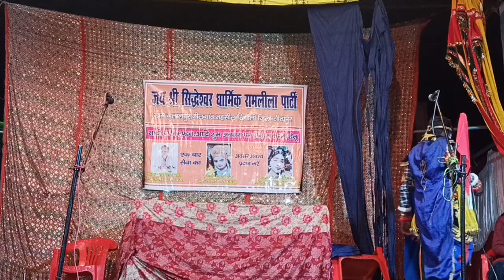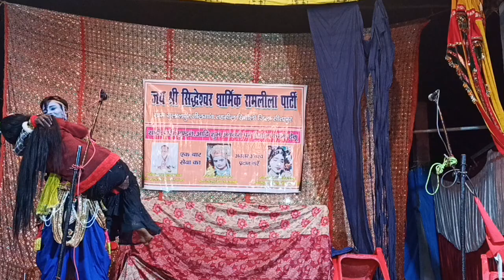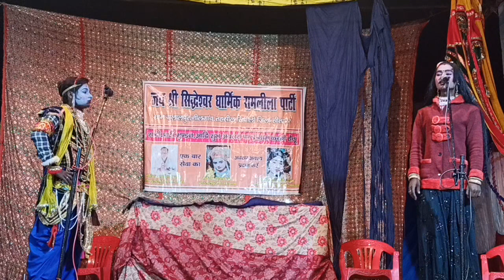ramvilas Yadav party gulalpur